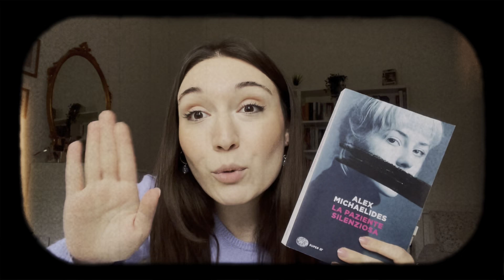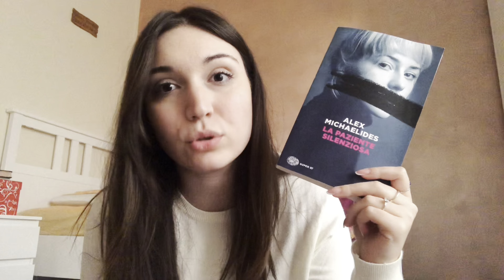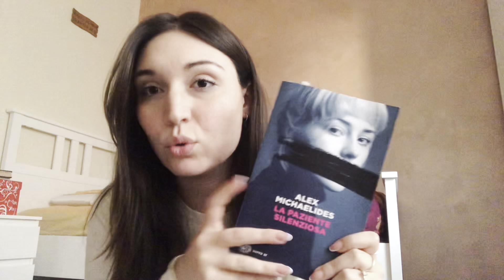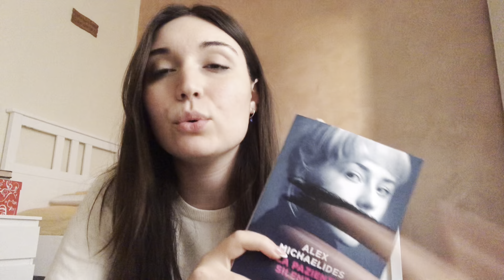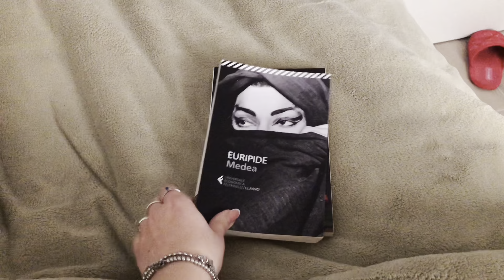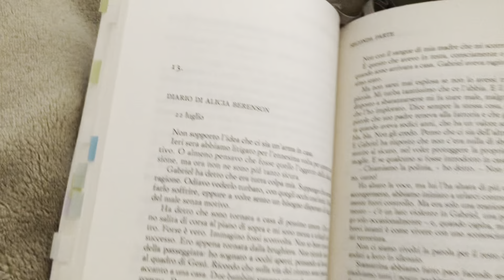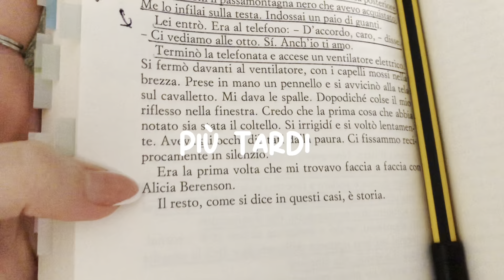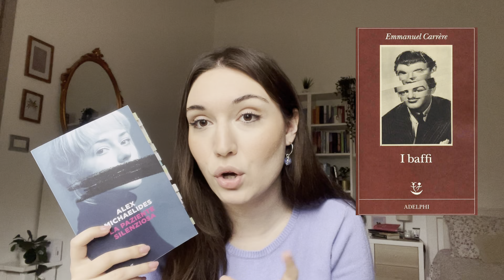DIARIO DI LETTURA || La paziente silenziosa 🤫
Ciao amici lettori 🤍

Qui il link per unirvi al mio gruppo di lettura  a tema sci-fi in collaborazione con @bibliorobi 👇🏻

0:00 intro
0:25 Reading vlog
3:40 primo giorno
10:13 secondo giorno
13:13 terzo giorno
17:44 rece no spoiler
25:57 saluti

Qui sotto trovate il link alla mia vetrina Amazon nella quale ho raccolto alcuni dei miei libri preferiti, libri spesso scontati e la mia infinita wishlist… se acquistate dal mio link io ricevo una piccola percentuale sull’acquisto 🤍